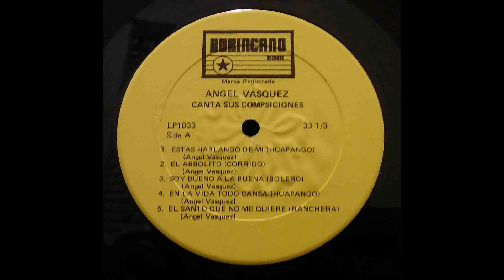El Santo Que No Me Que Me Quiere - Angel Vazquez (P) 1970's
"El Santo Que No Me Quiere"   el Boricua Angel Vazquez nativo del Pueblo de Jayuya. Cantante de musica de Navidad, Trova y Mariachi. Para Discos Borincano